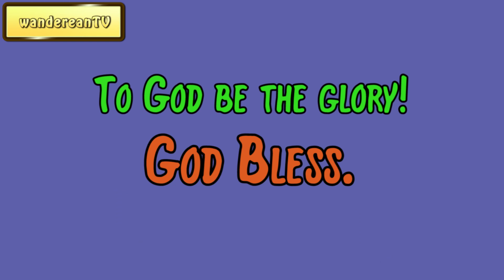Exodus Chapter 29 verse 42 || John Gill’s Exposition of the Entire Bible